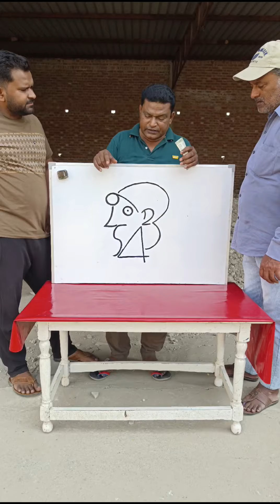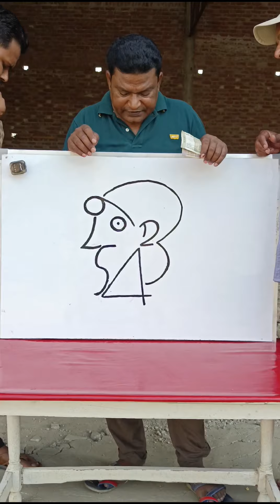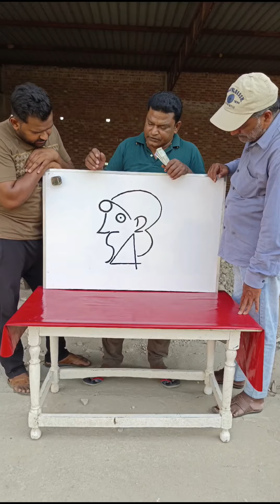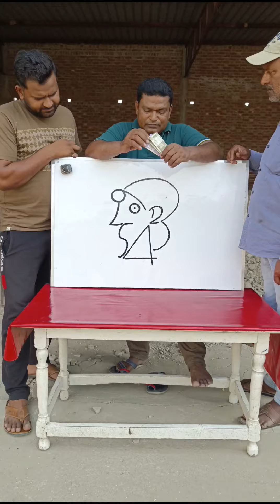महिला के चेहरे में संख्याओं का जोड़ बताओ कितनी संख्या है